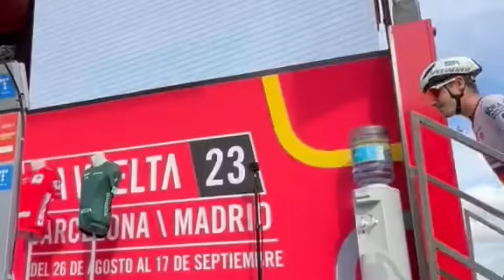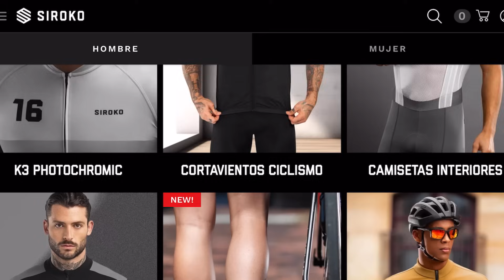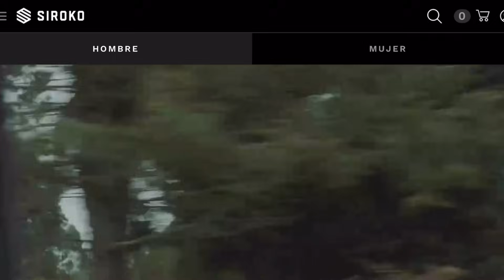ETAPA 21 ➤ LA VUELTA a ESPAÑA 2023 🇪🇸 Emoción Hasta el Final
Se ha disputado la etapa 21 de La Vuelta a España 2023 con el clásico final en la ciudad de Madrid, donde vimos una potente escapada que dio emoción con Remco Evenepoel, Filippo Ganna o Kaden Groves, este último consiguiendo una agónica victoria con un sprint larguísimo. Victoria de la general para Sepp Kuss, seguido de Jonas Vingegaard y Primoz Roglic. Os dejo también todas las clasificaciones de La Vuelta a España 2023 en el resumen de Dany Pro Cycling. Todo en los highlight de esta competición de ciclismo internacional.